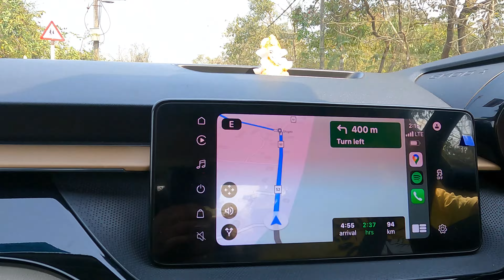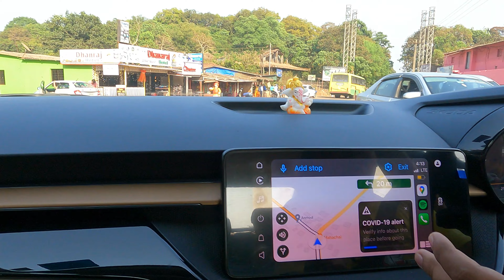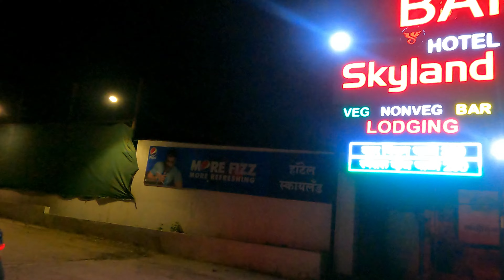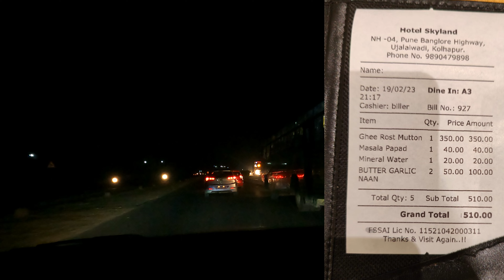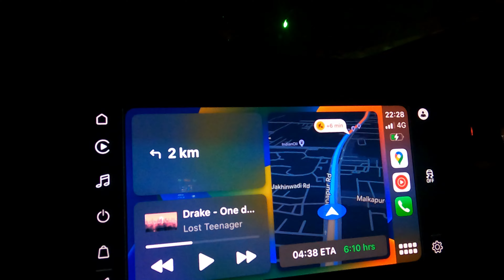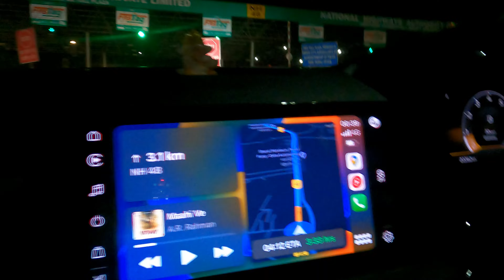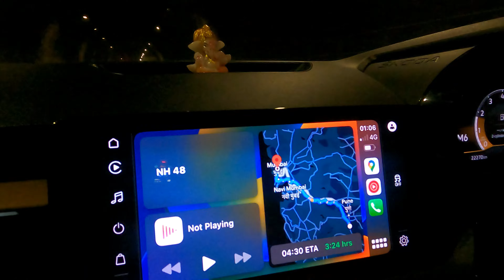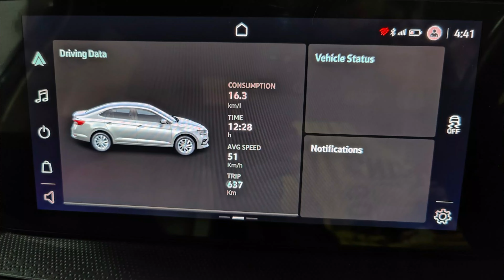Goa to Mumbai via Anmod Ghat | Travidiction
Mumbai to Goa via Anmod or Goa to Mumbai via Anmod, this video answers all your queries pertaining to toll rates for Mumbai to Goa via anmod or the latest road conditions for Mumbai to Goa via anmod.

Today, we started from Palolem in south and drove via anmod ghat, Bhagwan mahavirdas sanctuary, Belgaum, kolhapur to reach Mumnbai via Pune expressway.

Do watch this video to know our experience.
Regards,
Swayambhar & Riya